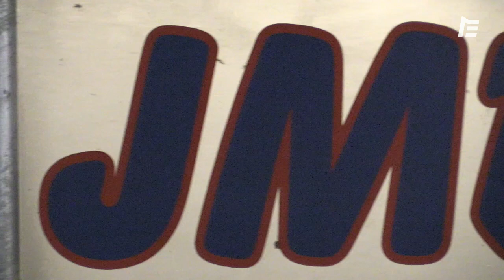LES BAZIRE EN ORDRE DE MARCHE | Reportage Prix d'Amérique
Bazire père et fils attaquent en force dimanche dans le Prix d'Amérique avec quatre participants. Véronique Verva vous plonge dans leur préparation.